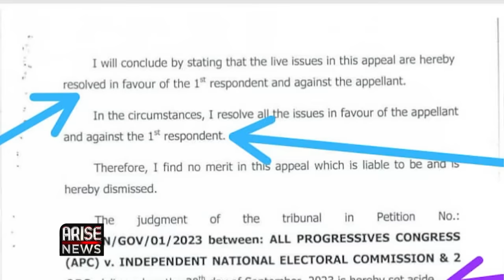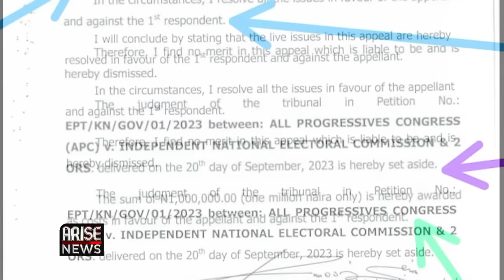Kano Guber Judgement: Appeal Court Can't Correct Clerical Errors - Olanipekun